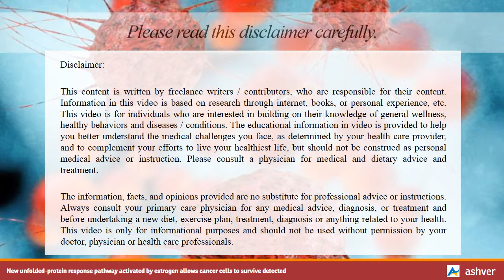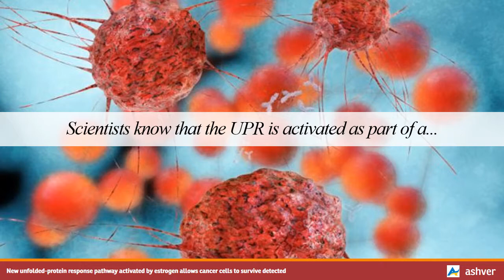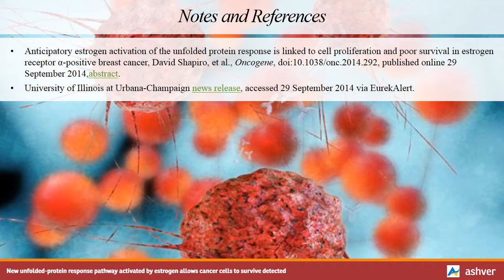New unfolded protein response pathway activated by estrogen allows cancer cells to survive detected